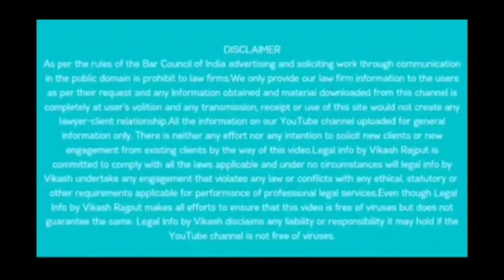🏷️Court Marriage in Jammu & Kashmir 2023 । अब 1 दिन में शादी और साथ ही साथ मैरिज सर्टिफिकेट भी ।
इस video के माध्यम से ऐडवोकेट विकास राजपूत 2023 में जम्मू कश्मीर में कोर्ट मैरिज की प्रक्रिया की जानकारी साझा कर रहे हैं । जानकारी भी दे रहे है की अब सिर्फ़ एक दिन में जम्मू कश्मीर के कपल को कोर्ट मैरिज के साथ साथ कोर्ट मैरिज सर्टिफिकेट भी मिलेगा।  इन्ही सारे बातों का जवाब इस विडिओ के माध्यम से देने की कोशिश की है। कोर्ट मैरिज करने से पहले इन बातों का जान लेना बहुत ज़रूरी है । क्योंकि बहुत सारे कपल बिना किसी जानकारी या अधूरी जानकारी के साथ कोर्ट मैरिज करते है और ठगी का शिकार हो जाते हैं।

Through this video, Advocate Vikas Rajput is sharing information about court marriage process in Jammu and Kashmir in 2023.  The  couple of Jammu and Kashmir get married in one day with instant court marriage certificate . Vikas Rajput has tried to answer all these things through this video.  It is very important to know these things before doing court marriage.  Because many couples do court marriages without any knowledge or incomplete information and become victims of fraud.

🏷️Court Marriage Update Jammu & Kashmir 2023 । अब 1 दिन में शादी और साथ ही साथ मैरिज सर्टिफिकेट भी ।
⚖️ कोर्ट मैरिज से जुड़े सवालों के जवाब | Court Marriage Questions and Answers - Adv. Vikash Rajput

📌Court Marriage Free Helpline Number Advocate - Vikash Rajput

🏬Head Office - Chamber No. 42 western wing Tis Hazari Court Delhi

🏢Regional office - Chamber No. 2A 1st Floor marriage Registrar Court Tehsil compound Ghaziabad.

🏢Office-Doon Legal services Rudraksh tower isbt Road Dehradun U.k.